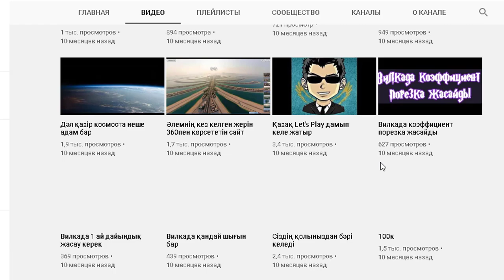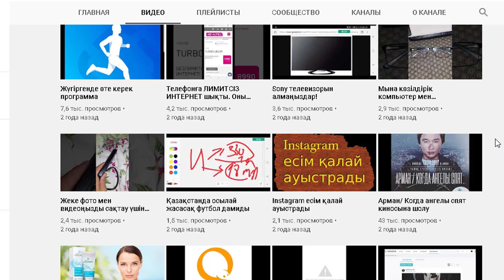Жарнама жасайтын компания таптым